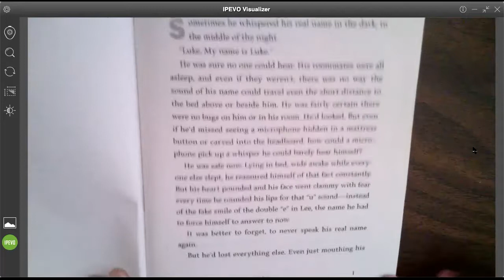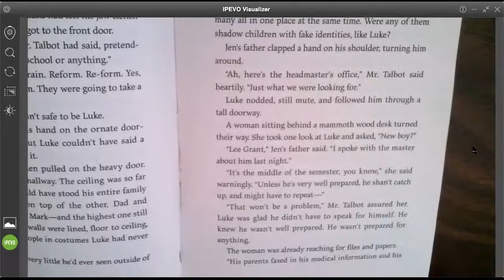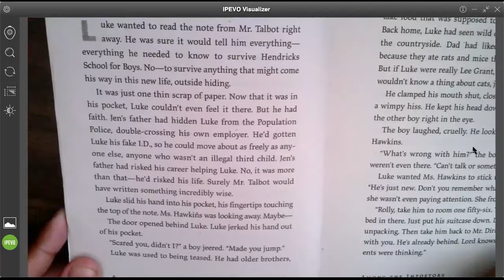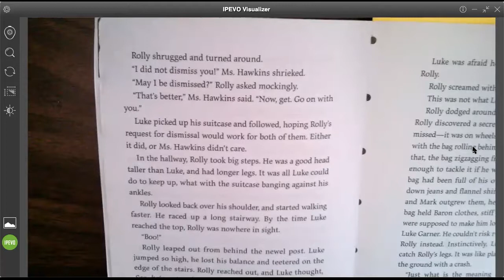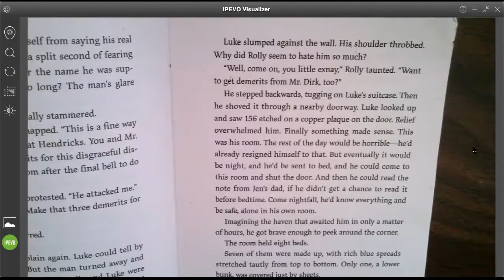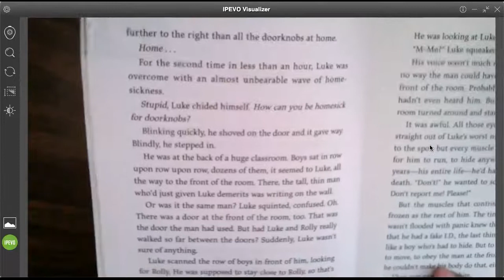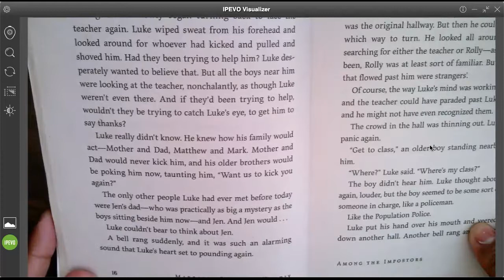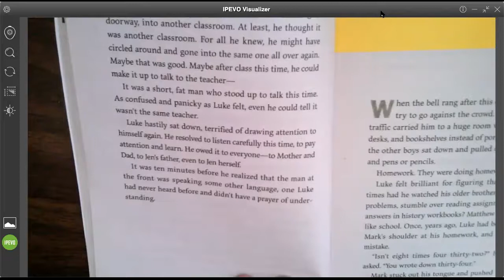Among the Imposters Chapters 1 - 3